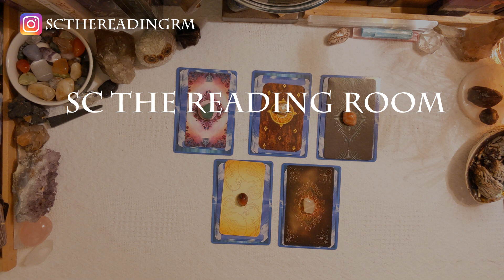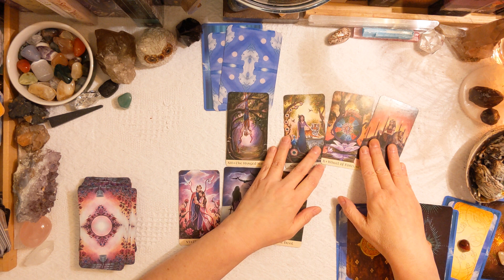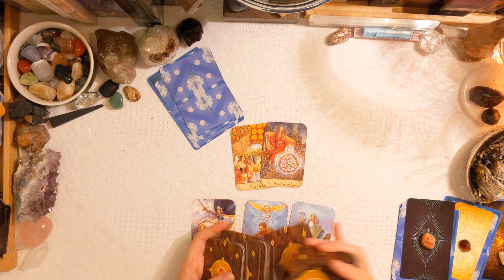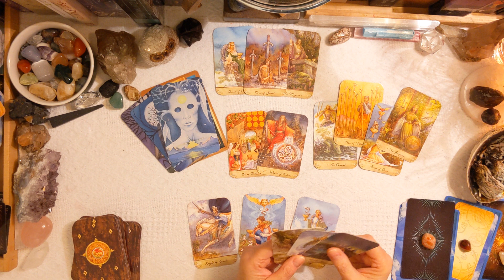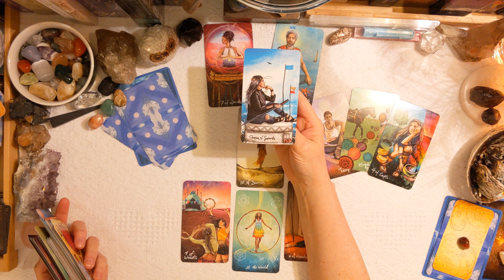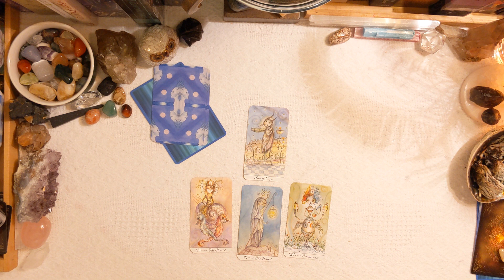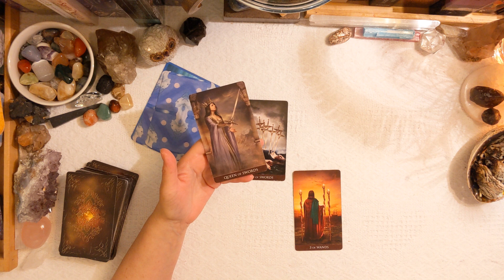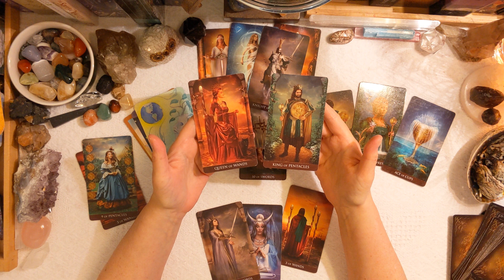PICK A CARD Every Time They See You They FEEL And Now WHAT? TAROT READING-TIMELESS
PICK A CARD Every Time They See You They FEEL?!? TAROT READING-TIMELESS

This is a general reading, Message may Not resonate with Everyone
Left to Right: Top Row 1 & 2 & 3  Bottom Row 4 & 5
0:00-Intro/pick your pile
0:46-Group1
9:28-Group2
17:53-Group3
25:33-Group4
32:27-Group5

TAROT DECKS
Guardian Tarot
ORACLE DECKS
Energy Oracle Cards